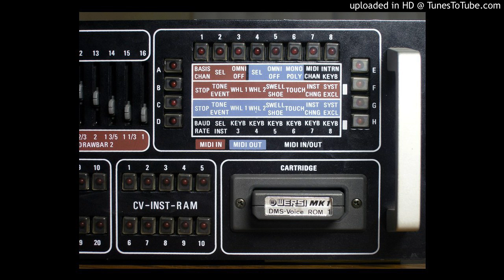Wersi MK1 sustained notes with complex envelopes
The main bell-like tone plays a sustained chord through the entire recording. The looping pitch envelope very slowly speeds up over 8 minutes, producing a rapid arpeggio at the end. The other sounds are retriggered occasionally, but are mostly sustained.

This recording uses the Wersi MK1, but I used the EX20 for the photo because I haven't yet done a proper photo shoot for the MK1. The reverb is the Ibanez SDR-1000. Recorded 2009?

Check the (NiCd) memory backup battery if you own one of these. They can leak and cause damage. The RAM cartridges also contain NiCd batteries.